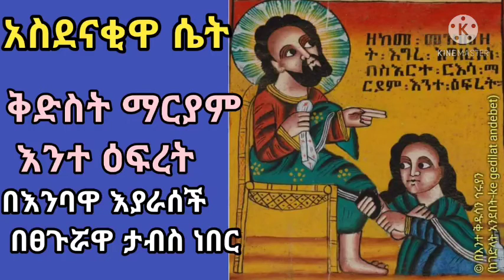አስደናቂዋ ሴት : ማርያም እንተ ዕፍረት (ባለሽቶዋ )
አስደናቂዋ ሴት : ማርያም እንተ ዕፍረት